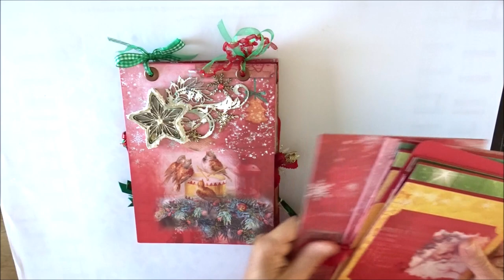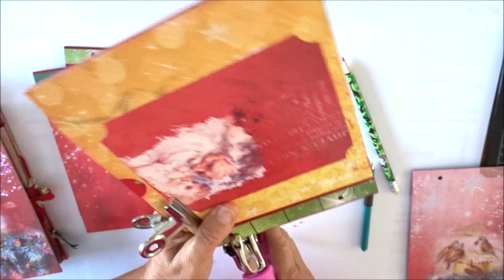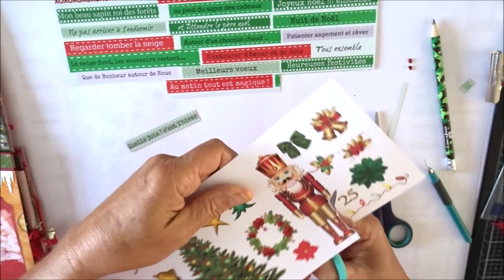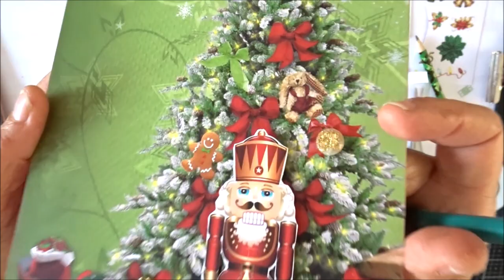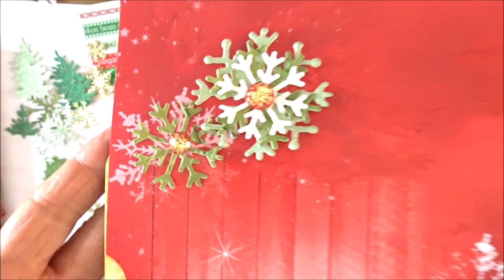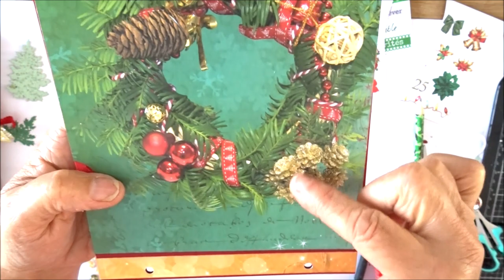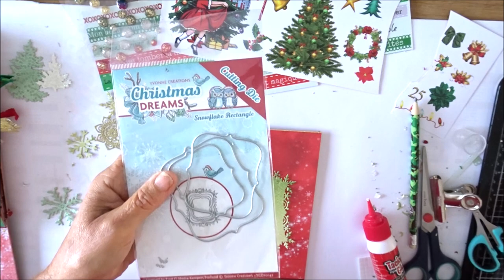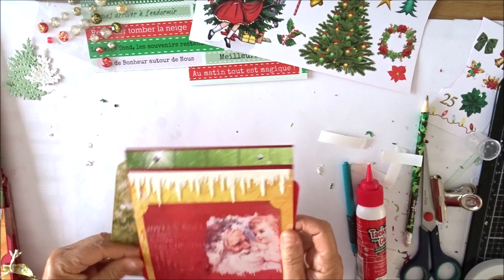Tuto scrap album Noël Trad. partie N°3